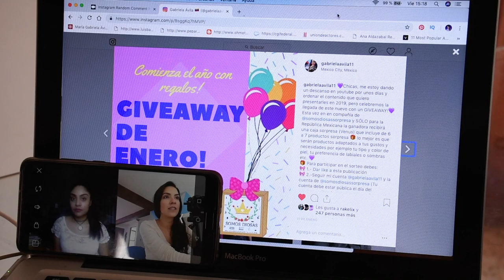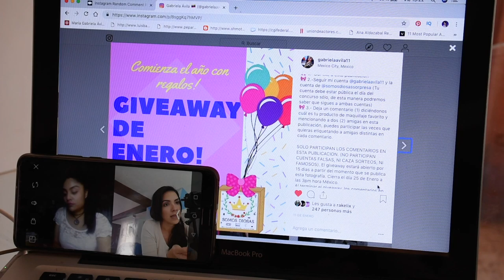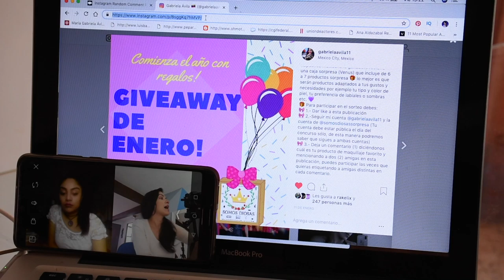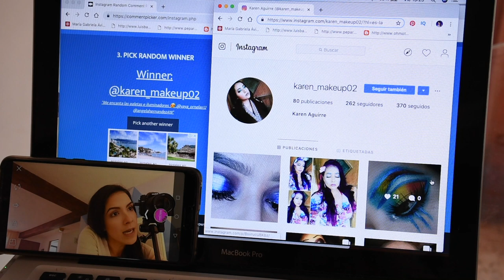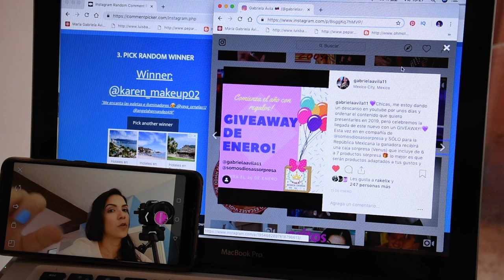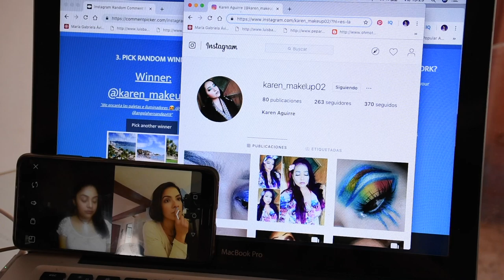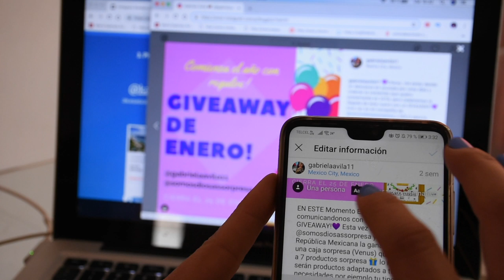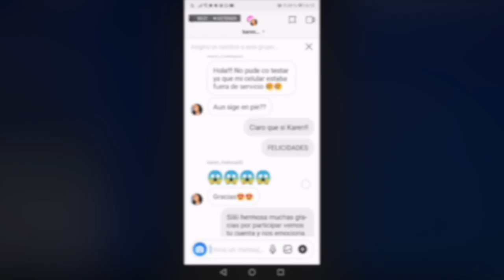SORTEO CON "SOMOS DIOSAS SORPRESA" (Selección aleatoria de ganadora)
Mis chicas en Ciudad de México, les dejo el video de la selección de la ganadora, del sorteo junto a @somosdiosassorpresa quise subirlo por IGTV pero simplemente no se ha podido.

la ganadora fue @karen_makeup02 (en instagram) su premio será enviado en los próximos días.

Gracias a todas por participar!